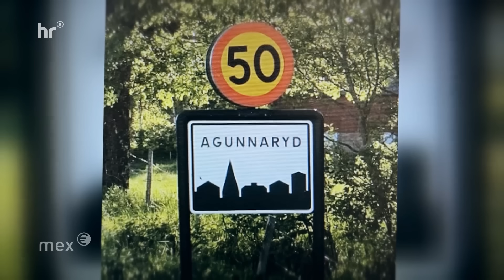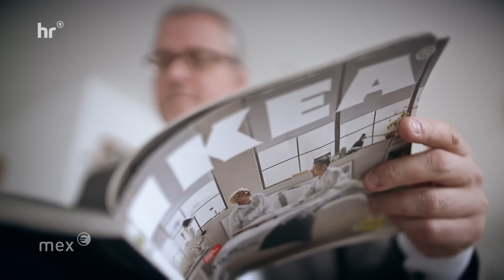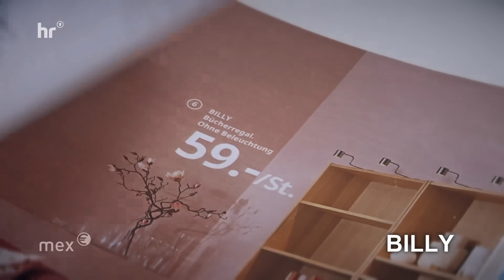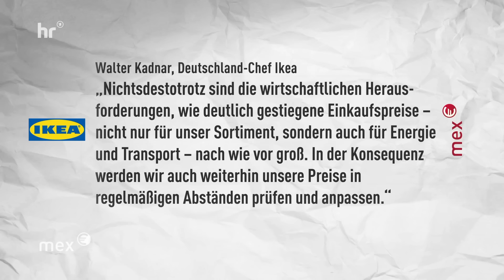Ikea senkt die Preise - was wirklich dahintersteckt | mex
Billy und Co werden günstiger, verkündet Ikea Deutschland für das Jahr 2024, eine willkommene Nachricht für Sparfüchs, Ikea-Liebhaber und alle Ikea-Fans, die die Produkte des schwedischen Möbelhauses schätzen. Wer allerdings noch einen älteren Ikea-Katalog, zum Beispiel aus dem Jahr 2020, im Wohnzimmer liegen hat, könnte bei einem Vergleich der Preise interessante Entdeckungen machen. "mex" analysiert bei Ikea, ob die Preissenkungen wirklich signifikant sind und nimmt die Ikea-Produkte genauer unter die Lupe. Außerdem erklärt "mex" detailliert, was genau hinter der Preissenkung bei Ikea steckt, und beleuchtet die möglichen Auswirkungen für den Verbraucher.